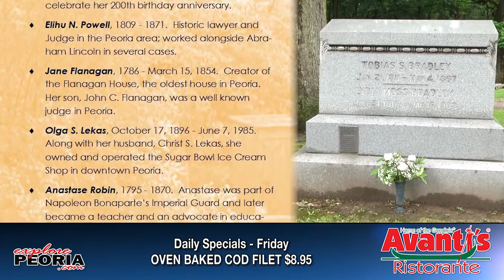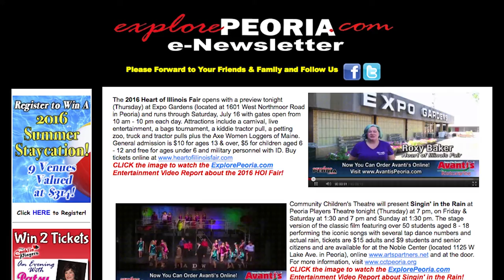ExplorePeoria.com Entertainment Report: Springdale Cemetery Tours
This week's Entertainment Report features the 14th Annual Historic Springdale Cemetery Tours taking place this weekend and next weekend at Springdale Cemetery.  Meet six famous Peorians including Lydia Moss Bradley who are buried at Springdale Cemetery brought to life by local actors.  Tours are Saturday & Sunday at 11 am and 2 pm this weekend and next weekend (Oct. 1 & 2 and Oct. 8 & 9) plus a Friday dusk tour at 6 pm on Oct. 7.  Tickets are $10 for adults, $5 for children or a $20 family pack includes 2 adults & 2 children.  It's suggested that you arrive at least 10 minutes prior to the tour.